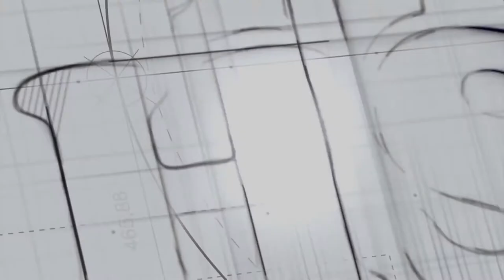Things to Remember while Installing HSW Embroidery Machine (in Hindi)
In this video we will see Things to Remember while Installing HSW Embroidery Machine
Voltage must be between 220V to 240V for India, For Canada and USA 110V to 130V.
See the video carefully

Share you feedback on comment box